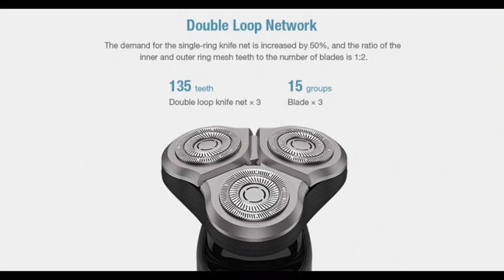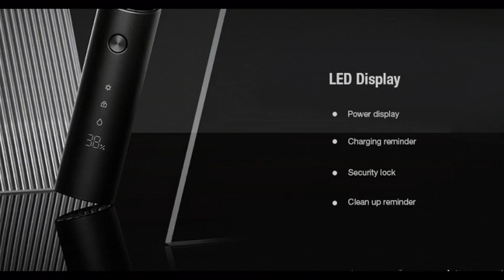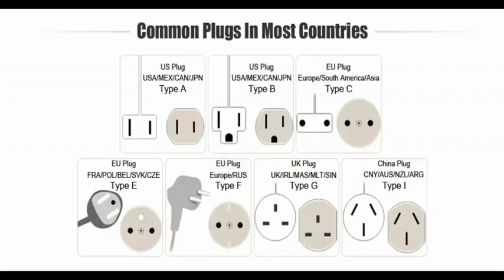Xiaomi MIJIA S500 LED Display Washable Electric Shaver + Best offer buy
Xiaomi MIJIA S500 LED Display Washable Electric Shaver
Main Features:
● Floating veneer is cleaner and decompression design is more comfortable.
● LED digital display. 4 large function display, power display, charging reminder, travel lock, avoid accidental boot.
● 3 cutter heads float 360 degrees, fit the contour of the face, leaving no dead ends.
● Double-layer blade for a smoother shave.
● Removable cutter head for easy disassembly and cleaning.
● PPG anti-fingerprint paint.
● IPX7 level body waterproof, can be directly washed, wet and dry double shaving.
● Type-C charging makes travel more convenient.
● Charging time: 1.5 hours
● Battery life: 60 minutes